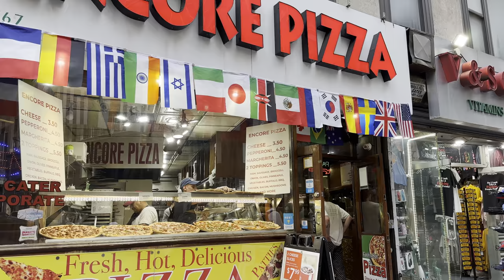New York City Virtual Walking Tour - Manhattan Summer Walking Tour - Penn Station, Times Square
New York City Summer Virtual Walking Tour - Manhattan Walking Tour - Penn Station, Times Square (July 1, 2023)

✈️ Traveling soon?